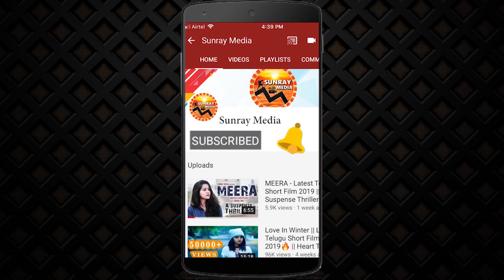Bellamkonda Sreenivas Rakshasudu Movie Public Talk | Rakshasudu Movie Public Response | Anupama | SM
Bellamkonda Sreenivas Rakshasudu Movie Public Talk || Rakshasudu Movie Public Response || Anupama || SunrayMedia

Cast: Bellamkonda Sreenivas, Anupama Parameswaran, Saravanan, Rajeev Kanakala, Ravi, Kasi Vishwanath, Baby Dua, Kaushik Vinodini, Surya Kumar Bhagvandas, Suzane George, Vinod Sagar
Director: Ramesh Varma Penmetsa

Producer: Satyanarayana Koneru

Director Of Photography: Venkat C. Dileep

Editor: Amar Reddy

Production Designer: Gandhi

Action Directors: Ram Lakshman, Vickey Master, Venkat

Lyrics: Sri Mani

Costume: Rekha Varma Narsimha

Sound Design: Sync Cinema